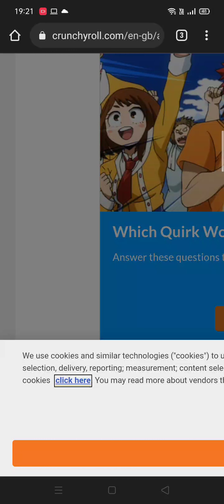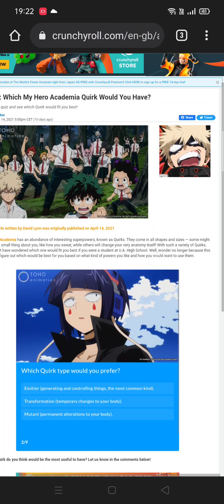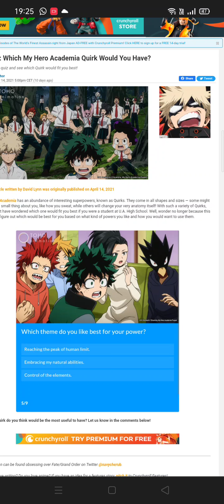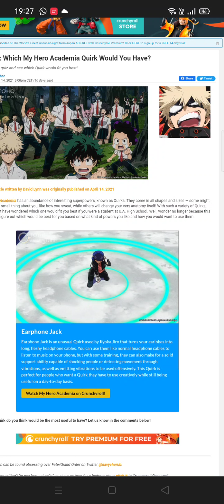Tairanto e il quirk dell'apoplessia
Grazie metroidprincess per il quiz, se ci dai anche un milione di dollari non sarebbe